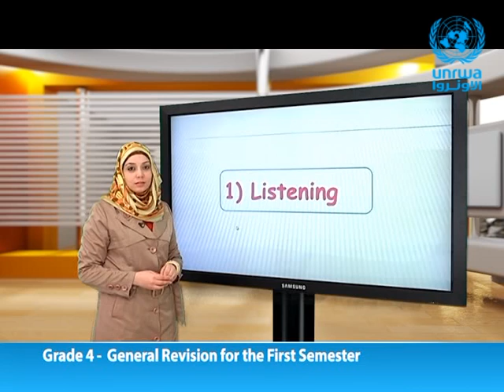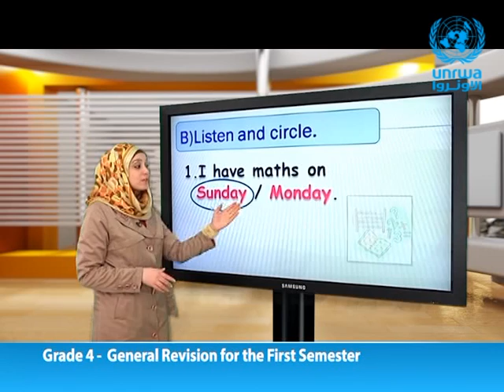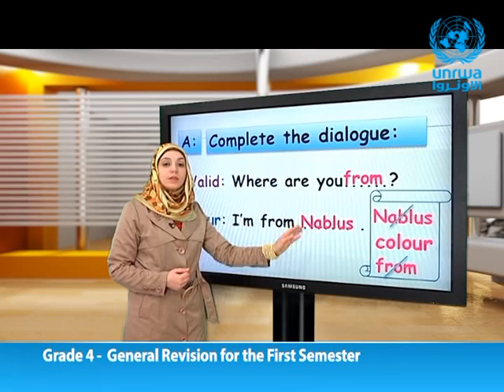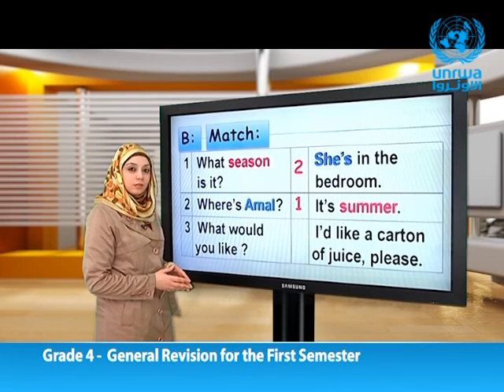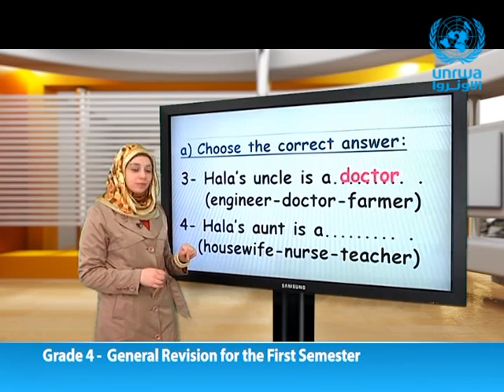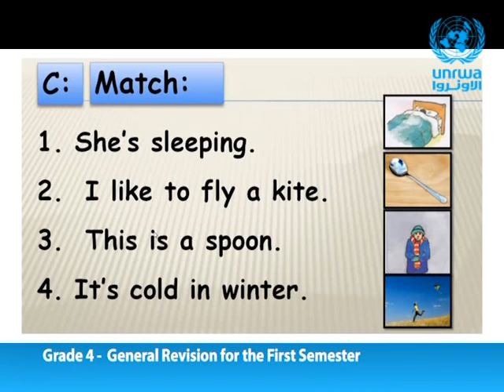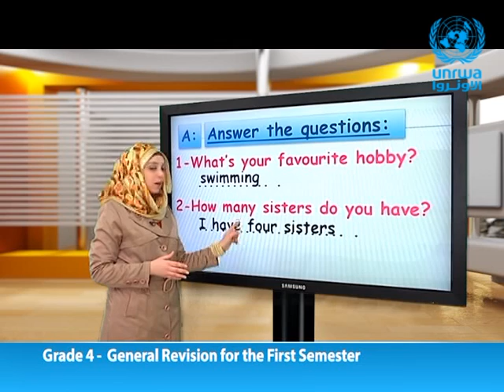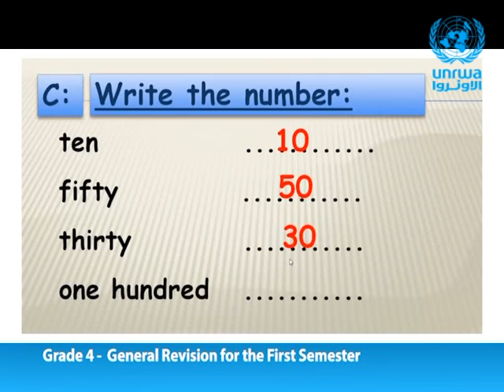English | Grade 4 | General Revision for the First Semester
In this lesson , we will learn - English | Grade 4 | General Revision for the First Semester

مشاهدة ممتعة